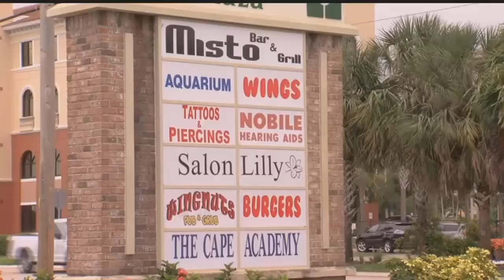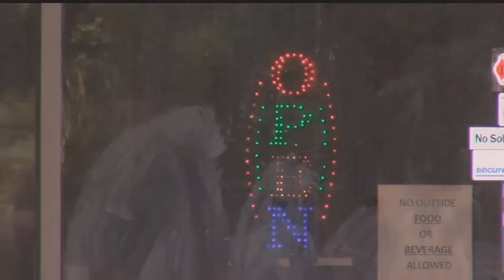Cape sees business continue to boom